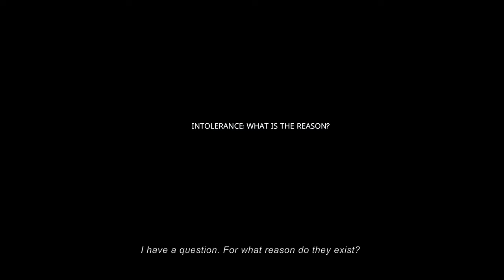Intolerance: What Is The Reason?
Intolerance: what is the reason? I have no tolerance for people of non-traditional sexual orientation, especially when they express their ideas freely in front of children. Why is their number increasing so rapidly?
- This phenomenon contains several hidden pitfalls, let's call them that way. The first pitfall is that our own uniqueness, the desire to manifest our own uniqueness, is the opposite side of traditionality.
In ancient times, it was believed that homosexual tendencies or non-traditional orientation, as it's called today are attributed to people who can combine within themselves both male and female characteristics. Similar to hermaphrodites or androgynes, as they were later called by philosophers.
To be precise, these people are close to a deity. Not without reason, in the very archaic pagan era, it was customary for high priests to practice cross-dressing. Women dressed in male clothing, and men dressed in female clothing to express their androgynous qualities, which were a mandatory condition of connection with a deity, according to those traditions and rules.